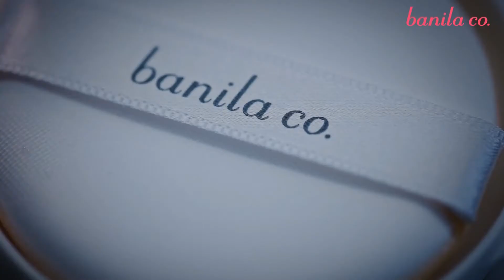banila co. X 宋智孝御用彩妝總監 揭露智孝美顏光肌底三步驟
下面路徑快搶購 --
MoMo官方總代理 線上這兒購
台灣總代理 品牌門市XLINE@
台中新光三越 B1
♥ 我的卸妝萬零膏大募集活動倒數囉♥
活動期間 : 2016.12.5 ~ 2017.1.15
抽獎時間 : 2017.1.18